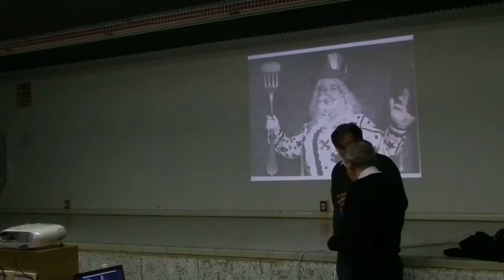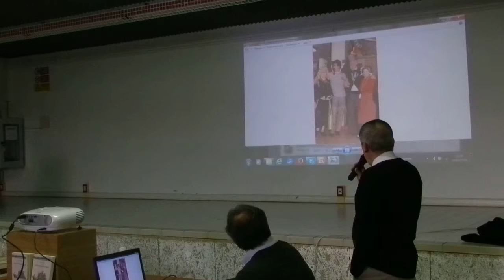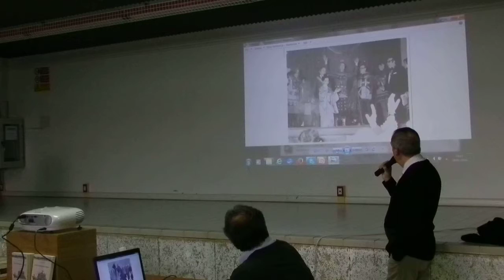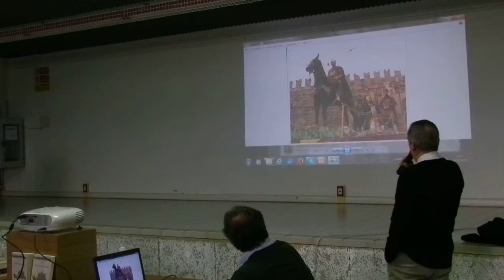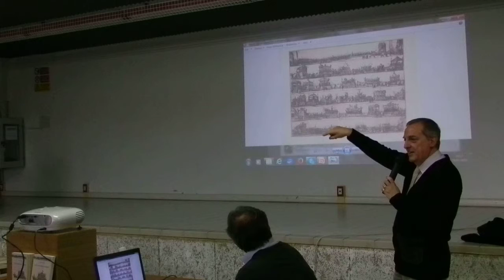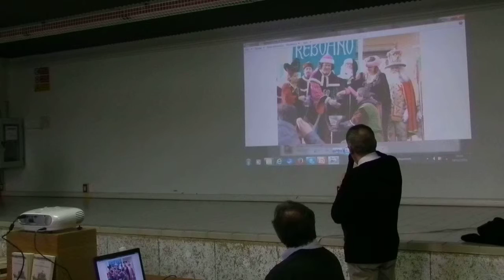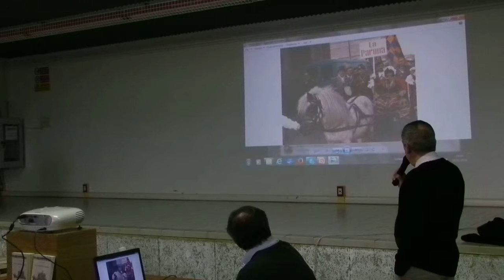18 feb 2016 3°La storia delle maschere veronesi scritt Enrico Marchi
LA STORIA DELLE MASCHERE VERONESI scrittore Enrico Marchi

“La storia delle maschere Veronesi”, una piacevole conversazione durante la quale lo scrittore Enrico Marchi presenterà il suo libro “Nobili , benefattori e artigiani”che è un viaggio tra le maschere del Carnevale Veronese. Sarà piacevole scoprire come sono nate le maschere, come vengono elette ed incoronate e a quale figura storica fanno riferimento o quale mestiere rievocano.